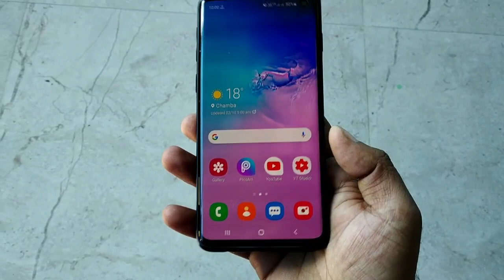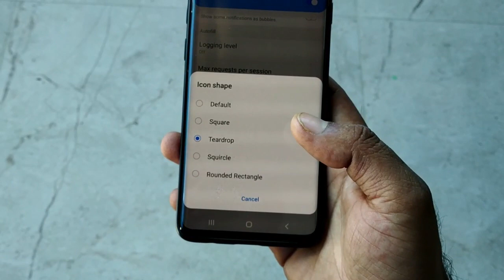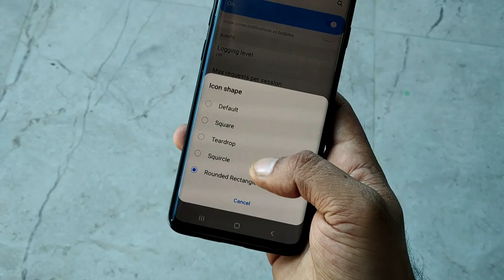Activate this New Feature Every Samsung Smartphone || Galaxy A51,A50,M30,M20,A10,S10